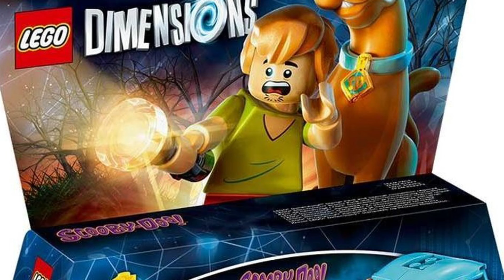LEGO Video Games I Want To See! - Scooby-Doo!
Today I talk about my idea for a Scooby-Doo Video Game!